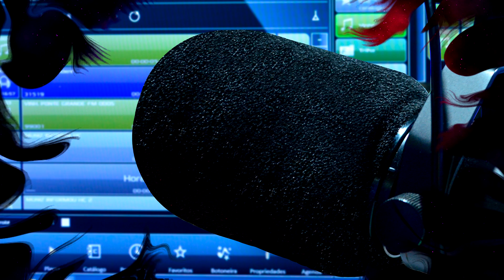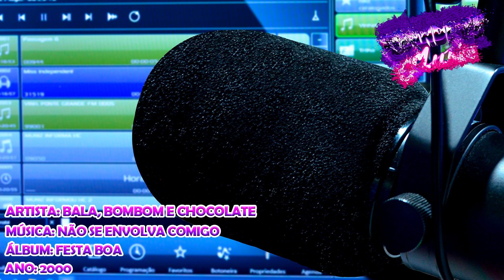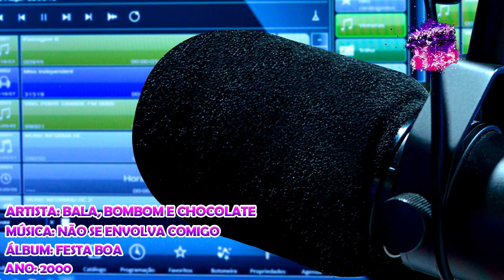Bala, Bombom E Chocolate - Não Se Envolva Comigo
Artista: Bala, Bombom E Chocolate
Álbum: Festa Boa
Ano: 2000